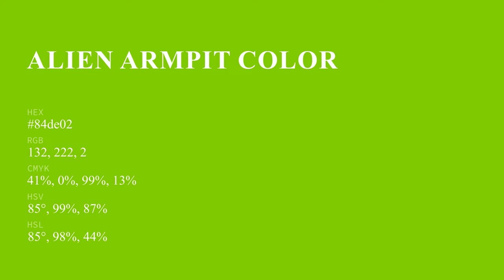Alien Armpit color 84de02 hex color - Green color - Cool color 84de02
What color is Alien Armpit ? 84de02 hex color - Green color - Cool color 84de02

Hex 84de02 Color Code is also known as Alien Armpit color.

Hex 84de02 Color code in RGB color code model is created after adding 51.76% red color, 87.06% green color and 0.78% blue color.
Hex 84de02 Color code in CMYK color (process color) code model is generated after subtraction of 40% cyan, 0% magenta, 99% yellow and 12% black.